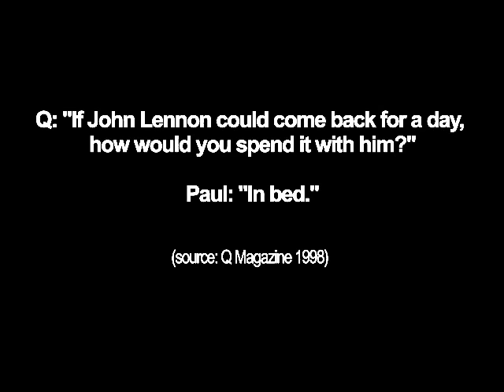The Beatles - Lennon x McCartney - Moments ❤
Paul loves John... and John loves Paul... FOREVER! :)

For my darling xemmylein (my Paulie)!!!
I LOVE YOU MORE THAN EVERYTHING! *3*